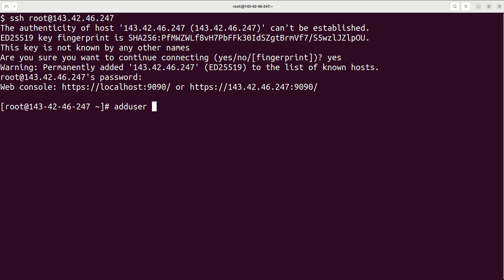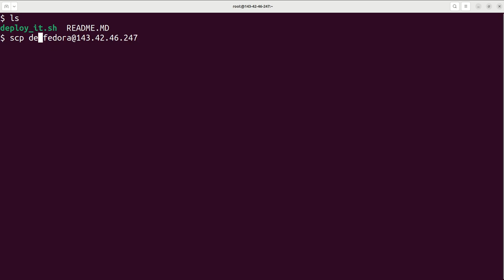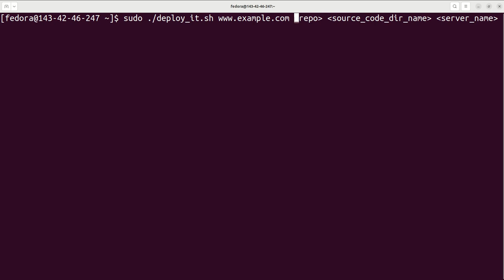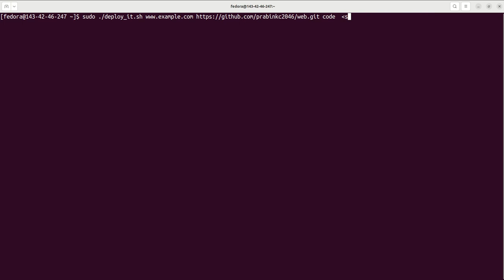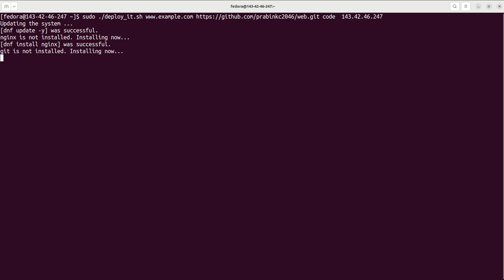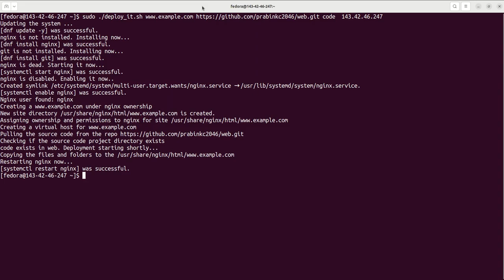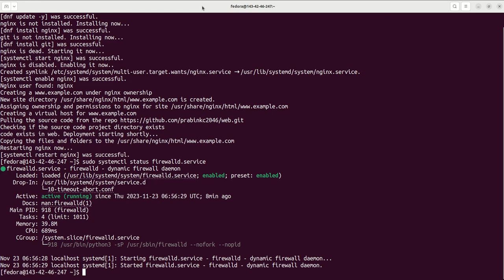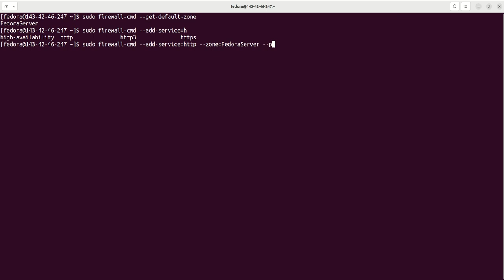Vid4 - Deploying a Web Application on Fedora with NginxAutomator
In this tutorial, I'll guide you through deploying a web application on Fedora, leveraging Linode as our chosen platform. The entire process is streamlined with my NginxAutomator script, conveniently available on GitHub The corresponding web application code can be found

📂 GitHub Repositories:

🔧 Follow along to:

Set up a web application on Fedora.
Harness the capabilities of Linode for reliable hosting.
Deploy efficiently using the NginxAutomator script.